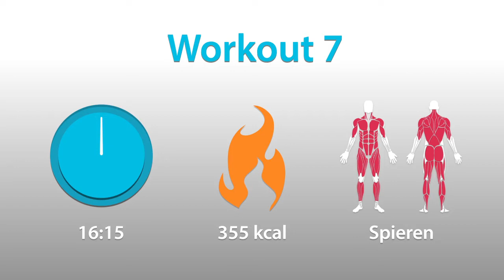HipNthigh - BUTT AND LEGS WORKOUT 07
[BUTT AND LEGS WORKOUT 07]

15minuteworkout - HipNthigh's 15minuteworkout is for everyboy, young and old, with or without any experience in sport.